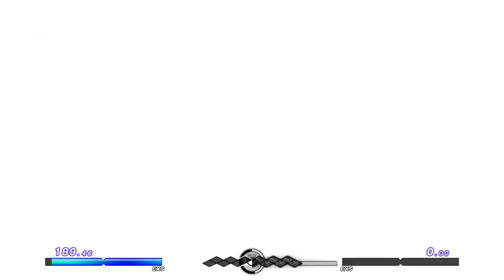♪ Forceful Step (Mika) (Under Night In-Birth REMIX / COVER)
This is a funky cover of Mika's Theme "Forceful Step" from Under Night In-Birth. I remixed Mika's theme music with TMNT SNES samples and various synths and piano / keyboard. UNIEL / UNIST has some of the best fighting game / anime music i've heard and am proud to remix every UNI characters theme on my youtube channel. (this makes #13). Feel free to check the playlist and listen to your favorite UNIST theme remixed by me (willfox125).